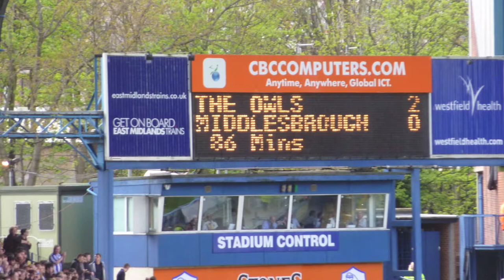JJ and Reda Johnson Dance - FINAL DAY v Middlesbrough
MASSIVE! 2-0!